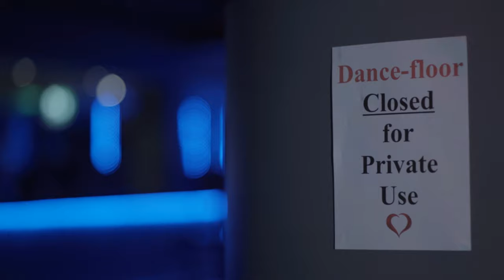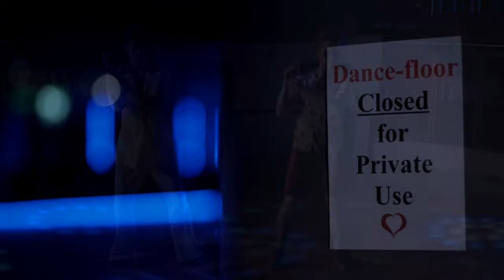70 Sense (Official Music Video) ~ First Day Lions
A funk original inspired by 'Saturday Night Fever' and 'The Beegees'.

We hope this is something you beautiful people can enjoy and maybe get them hips a-swingin'! This song easily takes the cake for biggest production we've had to face in a song. From recording in 2 separate studios over a period of 4 months, on a mixing desk for a month, and even getting in young talented brass players, the song alone brought us to new destinations we had yet to visit with creating a vision, let alone the music video! - The then Short Shorts

There are a lot of people to thank for helping us create this piece from audio to visuals so please if you know these people, send them your love, if you don't, it may be worth getting to know them, they're awesome!

Swell Audio Mixing & Mastering - Johnathan Callaghan
Red Lake Sound Studios
Roseland Studios - Seamus Cullinane
Brass Players - Brian & Ciaran Rabbitte
DoP - David Christopher Lynch
Camera Assistant - Ebhan Loughlin
Auld Shebeen Moate & Echo Nightclub Moate
Hair (Ultimate Image, Moate) - Sharon Kavanagh: Insta @sharonkavanagh_stylefile
Make-Up: Caroline Cunningham (Love ya!)
General Hero: Cormac Sylvester

Lyrics:

Lava lamp, shag rug
Let your hair down, spread the love
Take a walk, in the river
No clothes on, hands shiver
Take it all in blue and green and the ripples juttin' from a new made stream
May I interest you in what I'm sellin'

No fine print, no confusion
It's just O-Natural Human Fusion

I got the knees like Elvis, suits like Sinatra
To top it all I got these moves off John Travolta

Oooh yeah, was that too much to consider
Or not enough, cmere to me
Let's make a deal, gimme one chance
Like a game of chess you've been checked
And it's your last chance

We'll keep it clean with Queen, strut like the Beegees
Let's throw away today and live like the 70's

(Da-da-da-dada-da)
Do you love me baby (x4)

I got the knees like Elvis, suits like Sinatra (Mmm, mmm)
To top it all I got these moves off John Travolta (to top iiit yeah!) (Like the man Travolta)
We'll keep it clean with Queen, strut like the Beegees (Yeah strut like the Beegees, strut like them Beee-)